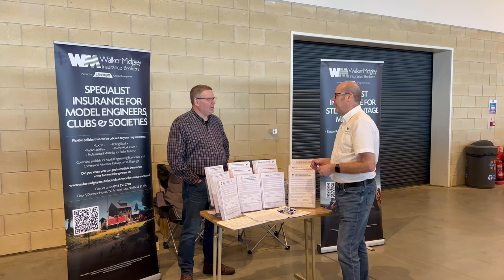Harrogate Model Engineering and Model Rail Exhibition 2023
Two-Day Event. Huge model railway and model engineering show featuring Britain's biggest model railway - Heaton Lodge Junction measuring an incredible 200ft by 60ft.

Model railway, traction engines, boats and aeroplanes plus club and trade stands. 'Have a Go' at driving a train, ride on a railway and lots more.